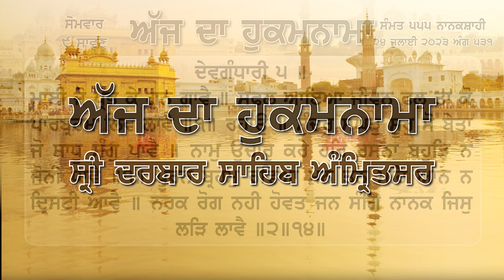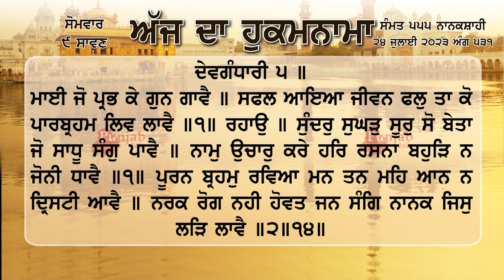ਹੁਕਮਨਾਮਾ ਸ਼੍ਰੀ ਦਰਬਾਰ ਸਾਹਿਬ ਅੰਮ੍ਰਿਤਸਰ 24 ਜੁਲਾਈ july 2023 Hukamnama Sri Darbar Sahib Amritsar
ਮਾਈ ਜੋ ਪ੍ਰਭ ਕੇ ਗੁਨ ਗਾਵੈ ॥